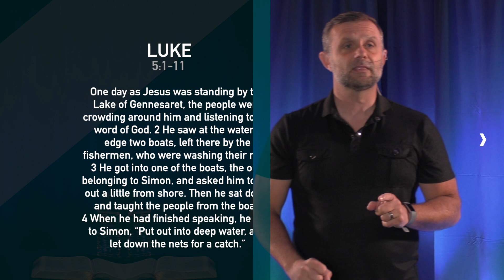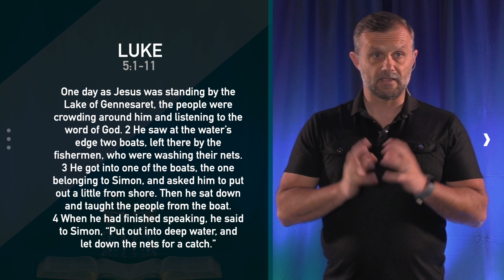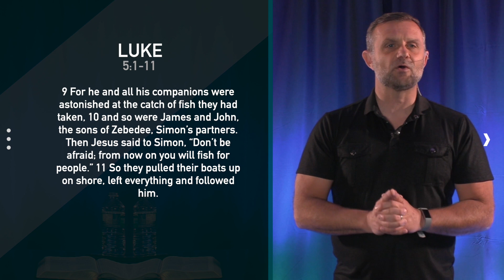Sunday, June 14th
This video is about Sunday, June 14th